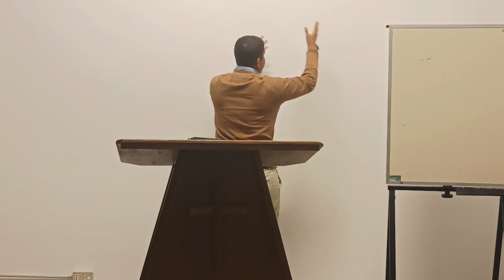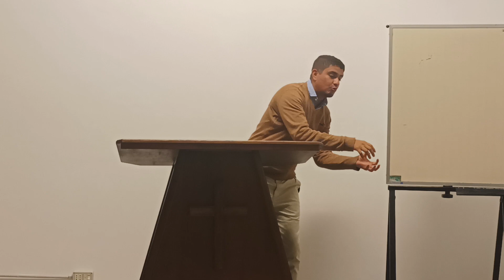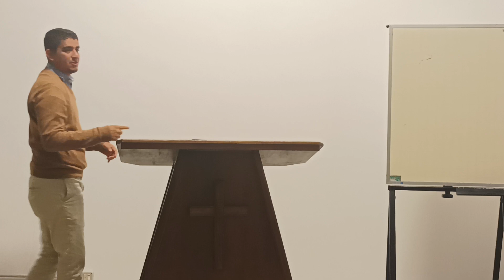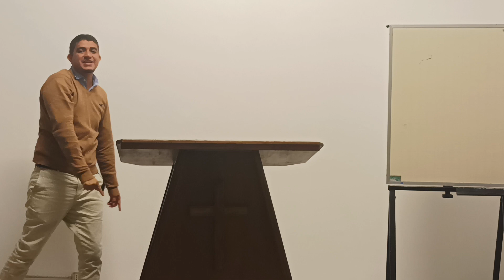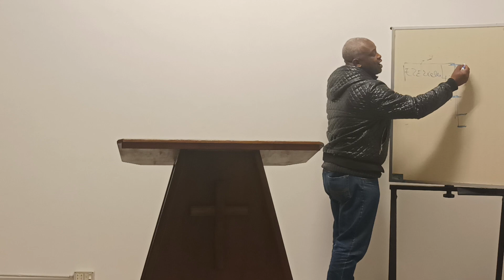ANDANDO A CASA DEL VASAIO PASTORE ERICK GALLO (14/01/2023)